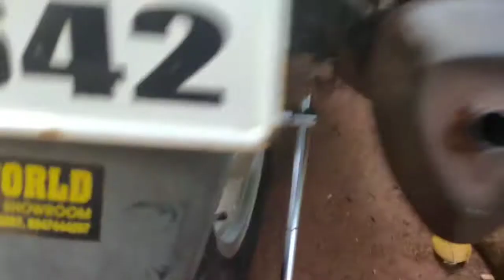Tvs wego brake liner change